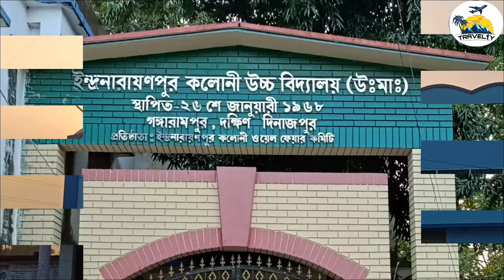Gangarampur | Gangarampur City | Gangarampur town | dakshin Dinajpur | Gangarampur in West Bengal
💥WELCOME  TO GANGARAMPUR 💥

GANGARAMPUR ADDRESS
COUNTRY - INDIA
STATE - WEST BENGAL
DISTRICT - DAKSHIN DINAJPUR
PIN - 733124

🔥Hi Guys, My new video

🎵This Song Credits By🎵
🎶*SonyMusicIndiaVEVO*

💞Words so sweet, you cannot help fall in love!

Presenting the Offcial Lyric Video of the song – Hawayein from the movie – Jab Harry Met Sejal.
Voiced by Arijit Singh and penned by Irshad Kamil, Hawayein is one of the most mesmerizing love songs of the year.

MUSIC PRODUCTION & SOUND DESIGN: DJ PHUKAN AND SUNNY M.R.

RECORDING ENGINEERS- ASHWIN KULKARNI, HIMANSHU SHIRLEKAR, AAROH VELANKAR, ANIRUDDH ANANTHA

MUSIC ASSISTANTS : TUSHAR JOSHI, AMIT SAWANT, SHUBHAM SHIRULE, AKASHDEEP SENGUPTA

MUSICIANS :
ETHNIC STROKES - TAPAS ROY
ELECTRIC & ACOUSTIC GUITARS - ROLAND FERNANDES

PRODUCTION MANAGER : ANUPAM AMOD, MANOJ HARSH, SUPRITI BANERJEE

Music in this video
Listen ad-free with YouTube Premium
Song
Hawayein (From "Jab Harry Met Sejal")
Artist
Pritam, Arijit Singh
SME (on behalf of Sony Music Entertainment India Pvt. Ltd.); SOLAR Music Rights Management, ASCAP, LatinAutorPerf, SMEIndia_Pub, Sony ATV Publishing, UNIAO BRASILEIRA DE EDITORAS DE MUSICA - UBEM, LatinAutor - SonyATV, CMRRA, and 6 Music Rights Societies